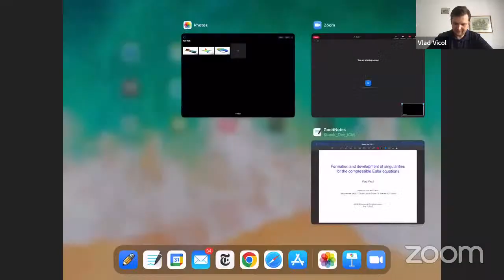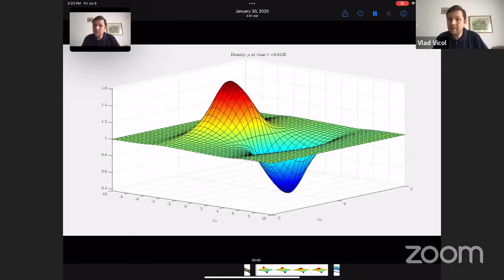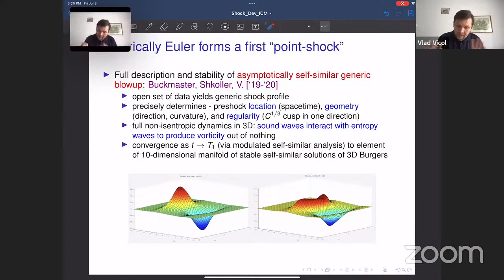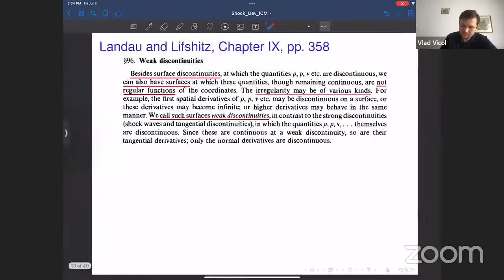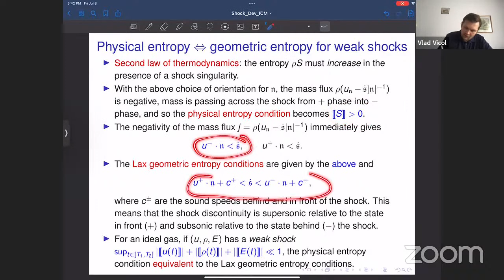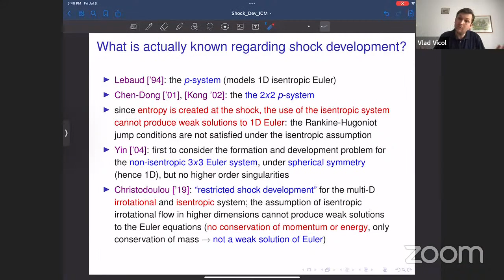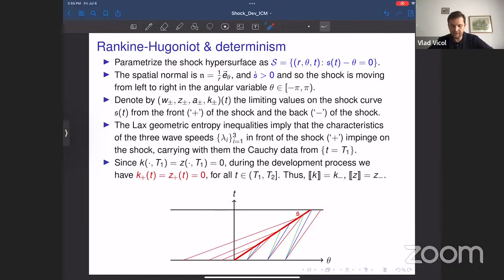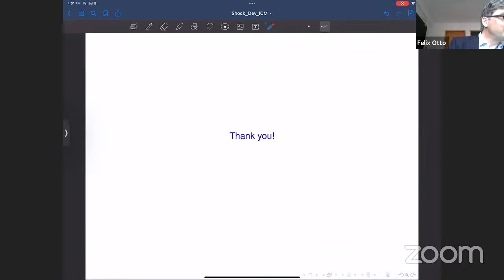Vlad Vicol: Formation and development of singularities for the compressible Euler equations